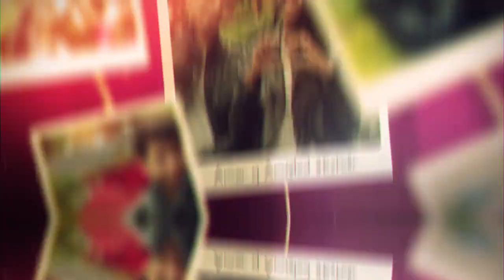¡Un lindo mensaje de amor y amistad! - Estudiantes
Sin importar dónde estés, en el Poli siempre pensamos en ti y te deseamos muchos éxitos en tus actividades académicas y personales. Porque así construimos relaciones para toda la vida.